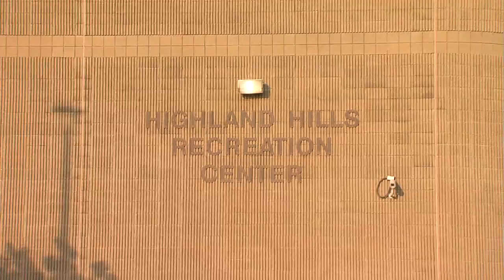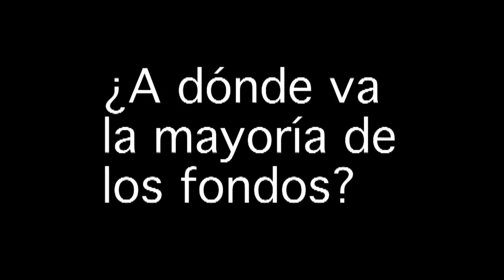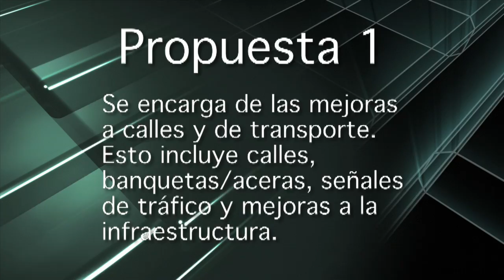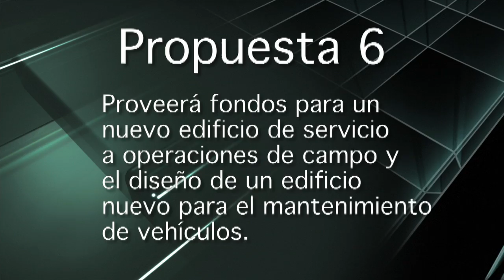2014 Bond Video (En Espanol)